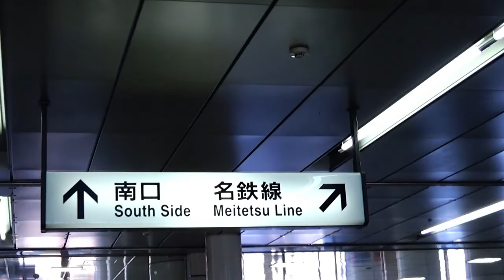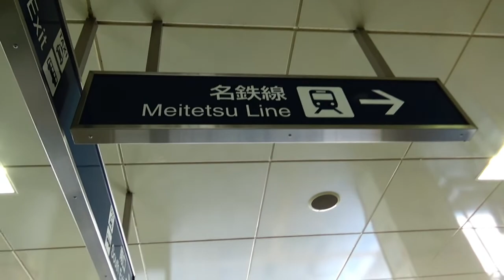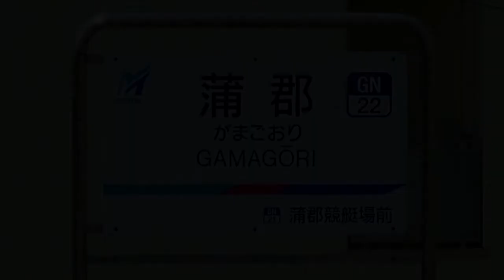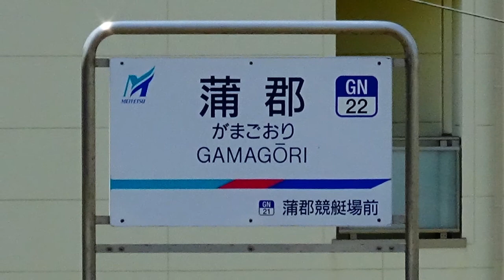のんびり気ままに鉄道撮影182 JR東海 (+名鉄) 蒲郡駅編 JRCantral Japan Railway Company & Meitetsu Gamagori Station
愛知県蒲郡市